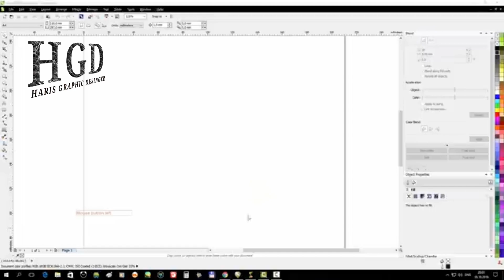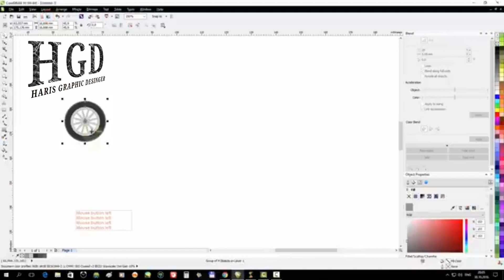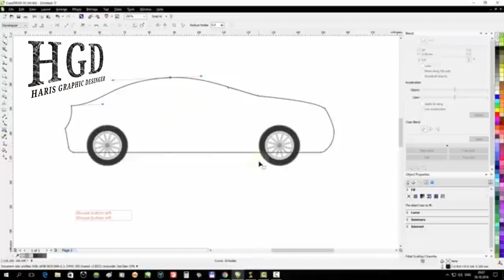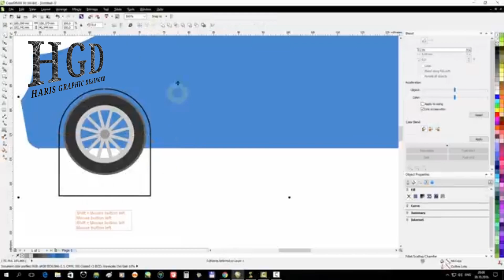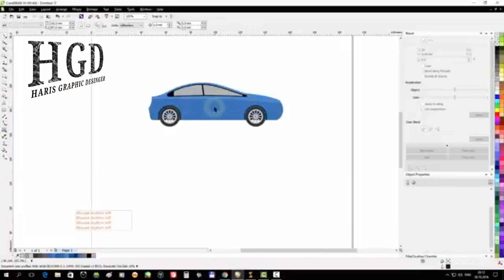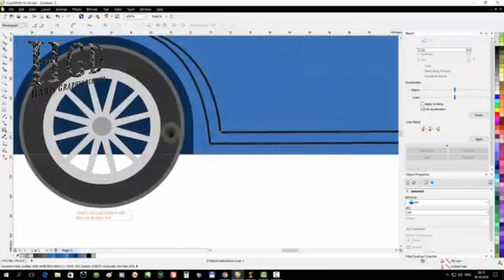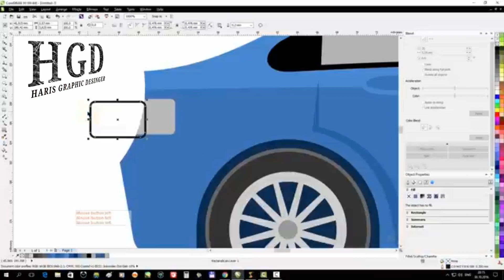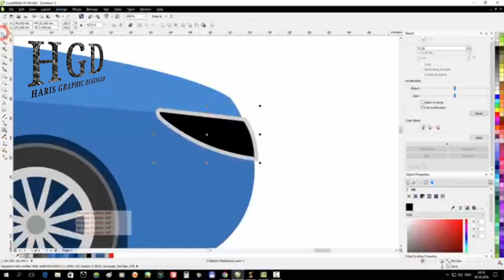Car Design in Coreldraw | Easy Vehicle Making in Coreldraw | HARIS GRAPHIC DESIGNER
HARIS GRAPHIC DESIGNER
hotoshop Effects
3d Painting
3d Digital Painting
Coreldraw tutorial
Coreldraw Editing
Coreldraw Effect
Cartoon in Coreldraw
Making Cartoon in Coreldraw
Character Design in Coreldraw
Comedy Cartoon in Coreldraw
2d Cartoon in Coreldraw
Cartoon in Coreldraw
Victor in Coreldraw
Victor Design in Coreldraw
Tracing in Coreldraw Cartoon
Tracing in Coreldraw
Comedy Cartoon
3d wallpapers making in coreldraw
3d wallpapers coreldraw 2020
Photo Mixing Making in Photoshop
Photo Mixing
Photo Mixing in Photoshop
Photo Editing
Photo Editing in Photoshop
Easy Photo Mixing
Easy Photo Editing
Photo Restoration
Photo Repering
new Mixing design
new photo Mixing Design
Cartoon making in coreldraw
Character making in Coreldraw
Graphic Design in Coreldraw Beginners Tutorial
Graphic Design Tutorial
Character Design
3d Wallpapers Editing in Photoshop
Making 3d Wall Painting
3d Art Editing
Photoshop Editing
Photoshop Effects
3d Painting
3d Digital Painting
Product Design
Product Design in Coreldraw
Products Making in Coreldraw
Coreldraw me Product kaise banaye
Coreldraw me Product Design kaise kare